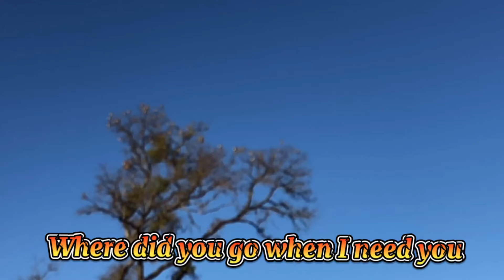Where Did You Go When I Need You-Aftermorning-ButterflyCris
I Believe the good and bad KARMA! Watch out what you to others it will come back to you. I Believe in GOD on that!

Where Did You Go When I Need You-Aftermorning

You packed your bags and
Ran from what we had

I screamed my love at you
But you were never listening to me
There's nothing i could do
Your silence was so crippling

Let you fall down so
You can see i was your best
Let you shot down
So i can be your last regret
I can live
Besides you're in the same hell
Give your love to anybody else

I'm running in circles to get away
I'm in the same place at the end of the day
Another stiff drink in the dark room
I don't wanna think I cannot be numb to you

You set me free when you tried to get rid of me
One day you'll see when our love will be memory